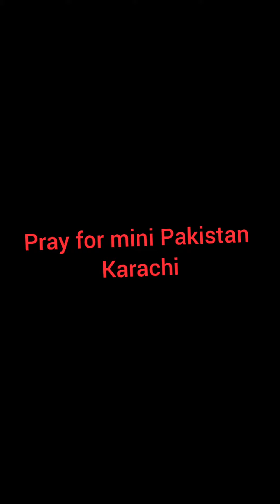Heavy rain in Karachi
Karachi is metropolitan city of Pakistan.  It is also called mini Pakistan . It is first capital of Pakistan. Heavy rain flooded Karachi.